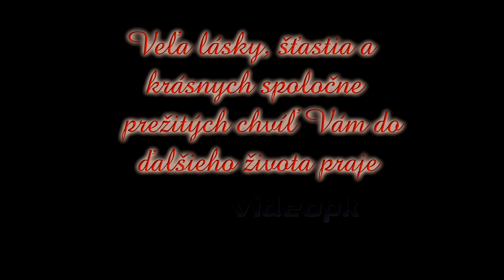Svadobný zostrih - Katka a Lukáš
hudba: Christina Perri - A Thousand Years